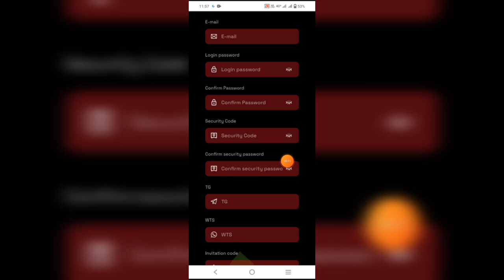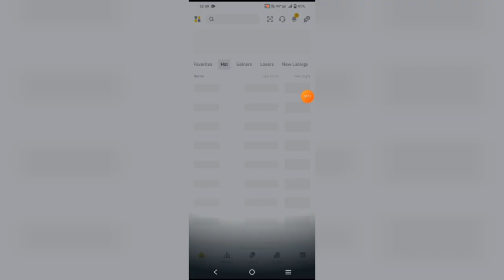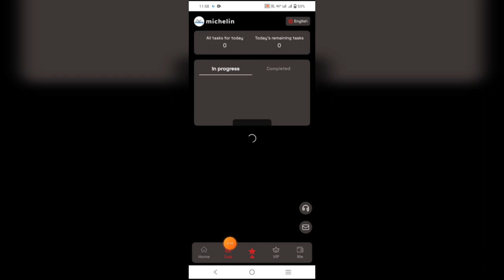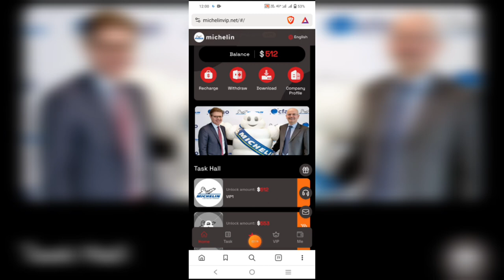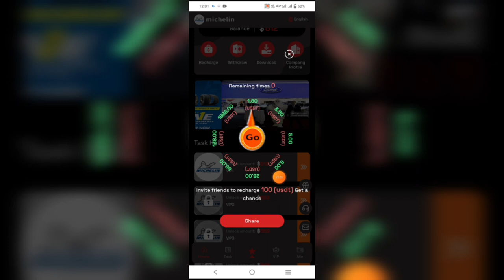earn money online | new usdt investment site singup bonus 500$ and daily withdraw 2.2$ live withdraw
Invitation Code:711865

Michelin Tire, founded in 1889, is a Fortune 500 company from France and a leading brand in technology and innovation in the global tire industry.

Michelin tires are now available to individual users. Anyone can invest for a fee and payments are automatically deposited into your account 24 hours a day.

Funds are monitored and managed by Wells Fargo to avoid loss of investor funds

Michelin Tire is recruiting investment partners from all over the world! Invite your friends to join us! Earn a fixed amount of money every day!

New users can get 500 USDT for free after registering. "Withdrawal can be made directly after 60 days of unlocking VIP"
1: Only USDT currency can be used for deposit investment, and the TRC20 network is selected.
2: The usage period of each level is 365 days.
3: Ends at 8:00 EST daily. New tasks are automatically refreshed every day. You can get rewards by completing the orders specified by the merchant every day.
4: You can only withdraw coins once a day, there is no time limit, the coins will arrive within 3 minutes, and the withdrawal fee is 0. The minimum withdrawal amount is 1 USDT, with no upper limit.
5: New users can get 500 USDT. They only need to recharge the following funds to unlock the corresponding level. The most advanced levels can be unlocked directly.

Level-10 invests 21,800 USDT and receives 6,888 USDT every day

The following are the terms of attention and invitation bonus regulations

1. Bonuses can be withdrawn immediately. The more users you refer to your promotional link, the more commission rewards you will receive. The commission collected from the recommended users will go directly into your member account, and you can withdraw money directly!

2. Tell your team that the company registration invitation link can be promoted in any social software, such as: Facebook, Twitter, YouTube, instarma, TikTok, KAKAO, WhatsApp groups, Telegram groups, etc. "Supports one-click forwarding,"

3: All new users will receive 500 USDT when registering in the system. "Withdrawal can be made directly after 60 days of unlocking the VIP"

4: After the users you invite recharge, you can get commission again and can withdraw money immediately.

5: When you use the invitation code to register and recharge, the third-level commission ratio is as follows:
8% for first-level members, if the other party recharges 1000 USDT, you will get 80 USDT
3% for second-level members, if the other party recharges 1000 USDT, you will get 30 USDT
1% for third-level members, if the other party recharges 1000 USDT, you will get 10 USDT

6: When the total deposit amount of all people who register using your invitation link reaches 10,000 USDT, the system will automatically donate 188 USDT to your commission account "You can withdraw money directly"

7: Only USDT currency can be used for deposit investment, and the TRC20 network is selected.

8: The usage period of each membership level is 365 days. "But after the recharge amount reaches 60 days and the complimentary 500 USDT, you can withdraw directly, and your level will remain unchanged."

9: Each account can be withdrawn at any time, no holidays, no holidays. You can withdraw money at will 24 hours a day. Instant payment.

10: Ends at 00:00 New York time every day. New tasks are automatically refreshed every day. You can get rewards by completing the orders specified by the merchant every day.

11: You can only withdraw money once a day, there is no time limit, the withdrawal will arrive in your account within 1-3 minutes, there is no handling fee for withdrawal, the minimum withdrawal amount is: 1 USDT, there is no upper limit.

12: Each account can withdraw commissions at any time as long as the subordinate account recharges to give you commissions. Daily rebates, daily tasks, roulette draws, and subordinate recharges reaching a certain amount will all generate commissions.

13: The more members you invite, the more rewards you will get. If the invitation deposit reaches 5 or more members, you can upgrade to level -01 for free. Receive 2.2USDT every day

14: Every time you invite a member to recharge up to 100 USDT, you can participate in a roulette draw, and you can get a maximum bonus of 1688 USDT.